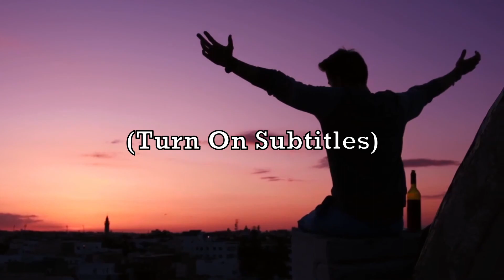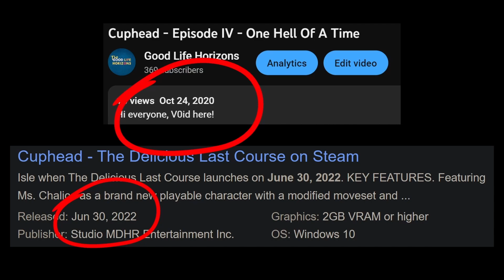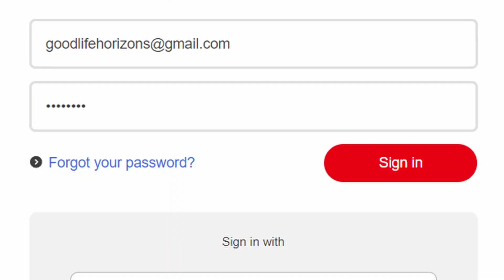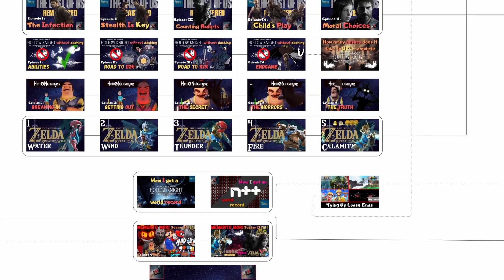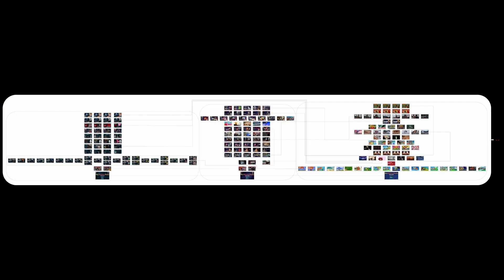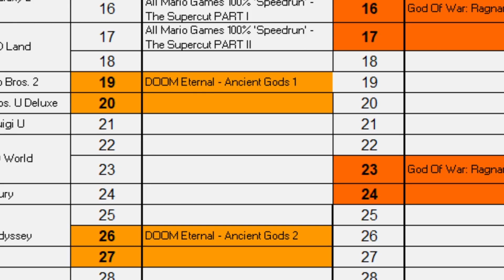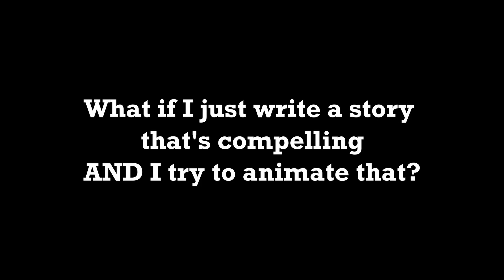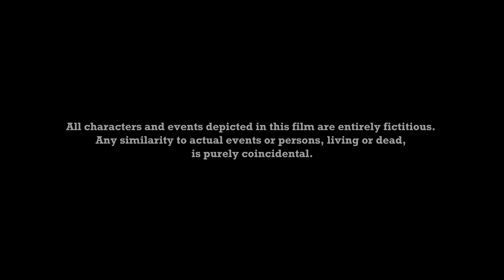Goodbye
Hi everyone, V0id here!

In today's video, I close off everything from the past 3,5 years. I look at every game I've played, every thing I did and I finally close my final thoughts on Fear.

I hope you'll enjoy / are enjoying / have enjoyed the video, and I'll see you soon!

V0id

P.S.: If the background music seems too loud, this was an intentional decision. I (painstakingly) created subtitles for additional viewing pleasure, the video was designed to be watched with subtitles :)

IMPORTANT UPDATE (19/08/2023): All the artwork you see in the video for the "story" was made by a friend of mine, Sillyatus! I somehow forgot to credit him in the end (which he pointed out), so an incredible shoutout to that human being and his sheer talent!!!